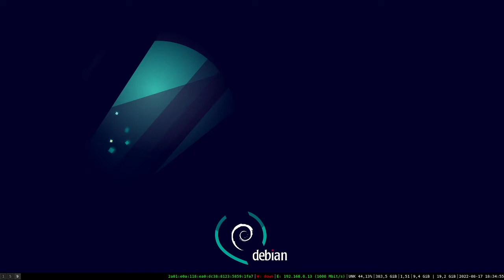W40K Inquisitor prophecy steam linux